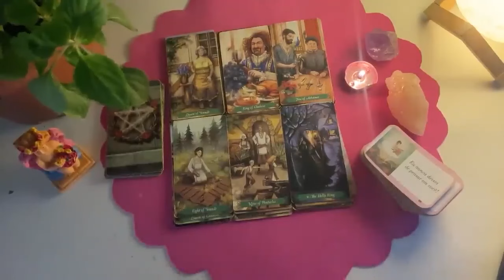LEO 💝SOMEONE LOOKS AT YOUR PHOTO NONE STOP ⚠️😱 VERY STRONG❤️THEY LOVE YOU😍 LEO TAROT LOVE READING